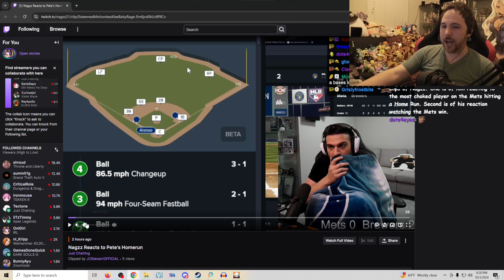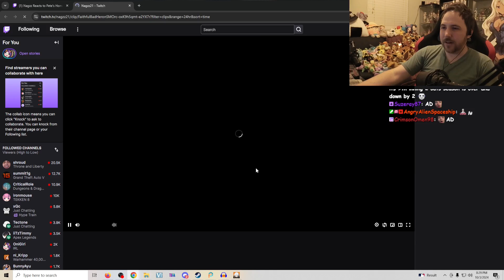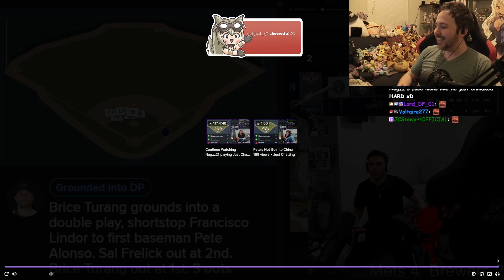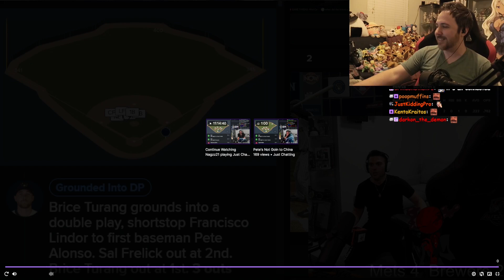Noble reacts to Nagzz freaking out because the Mets won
This update just keeps on giving content. Building soldier 11 (03/10/2024): 02:26:36